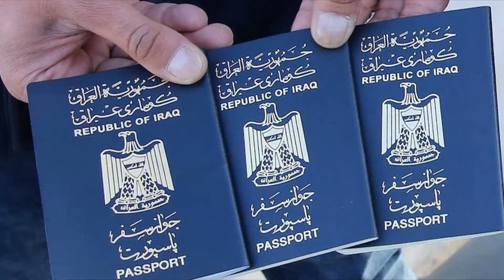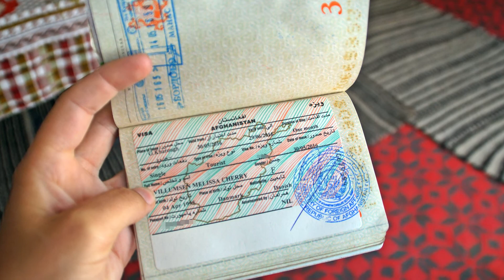Top 5 bezcenných cestovných pás